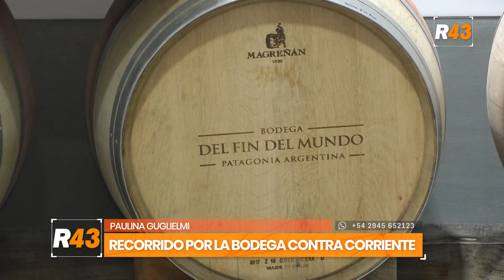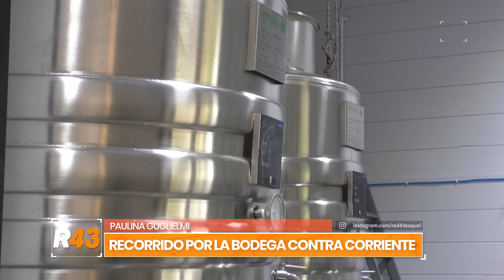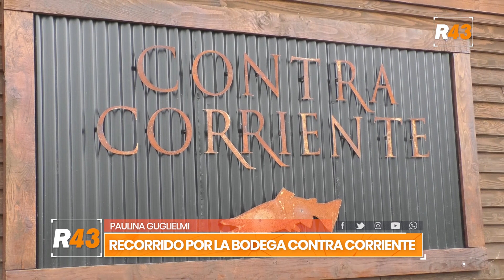Paulina Guglielmi - Bodega Contra Corriente